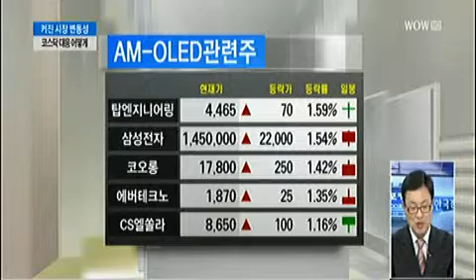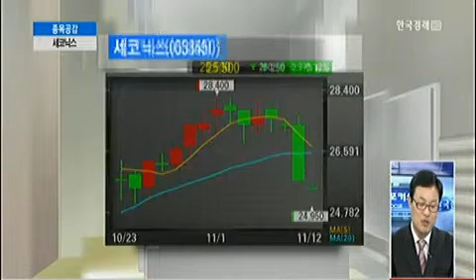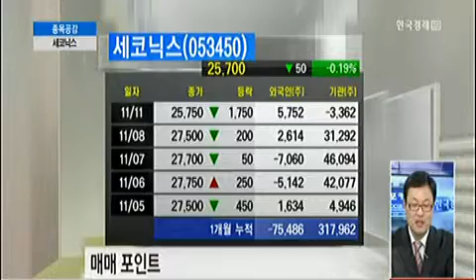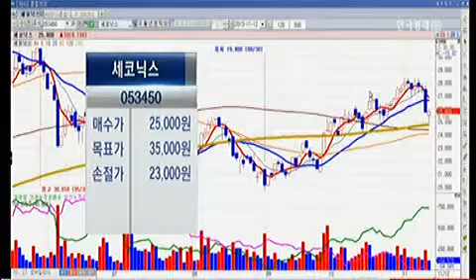[종목공감] 세코닉스(053450)_2013년 11월 12일 방송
하진태 하나대투증권 도곡역지점 부장